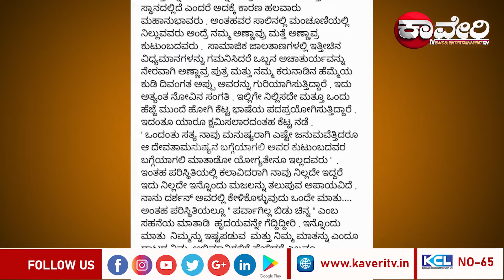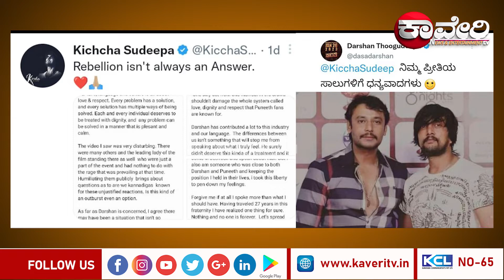ಬಿಗ್ ಬಾಸ್ ವೇದಿಕೆ ಮೇಲೆ 'ಕ್ರಾಂತಿ' ಚಿತ್ರದ ಪ್ರಮೋಷನ್ ಮಾಡಲು ದರ್ಶನ್ ಅಭಿಮಾನಿಗಳ ಮನವಿ....